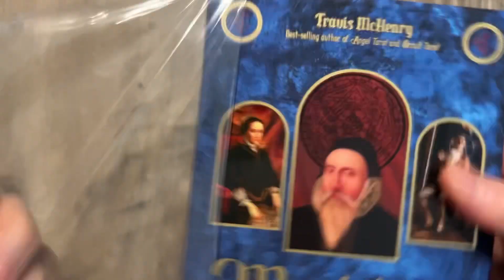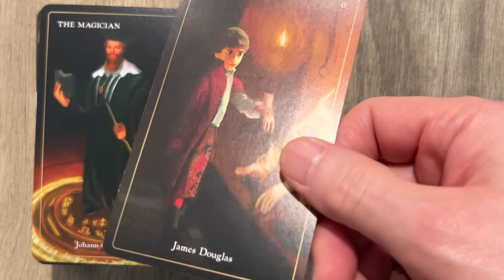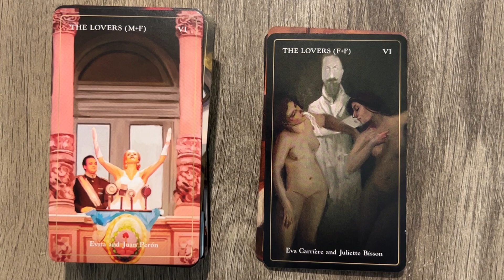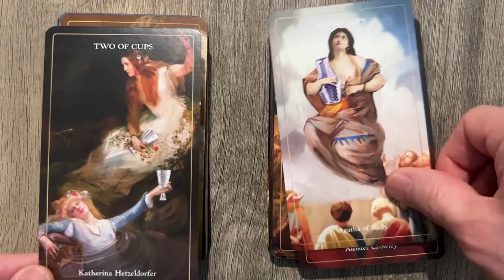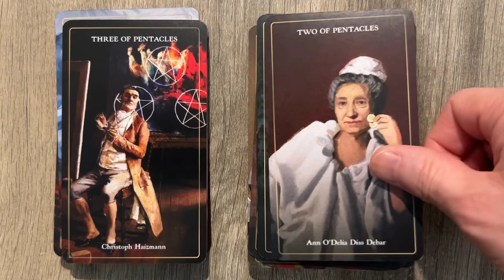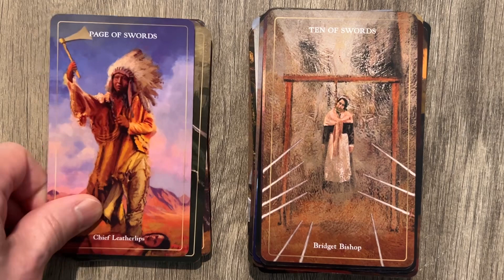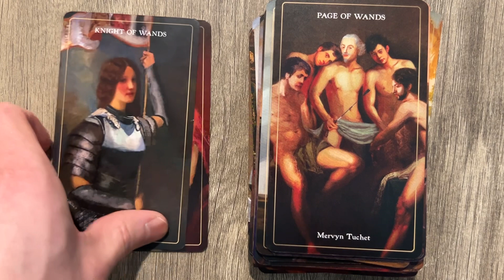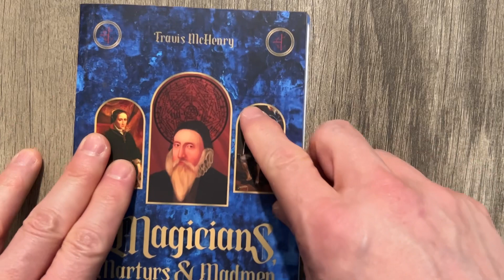Magicians, Martyrs and Madmen - Review!